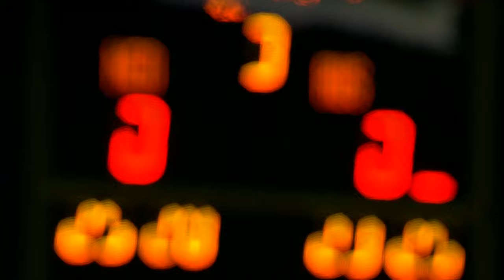Make it two in a row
Giovanni Guidetti's "Oranje" get the second victory at the Montreux Volley Masters